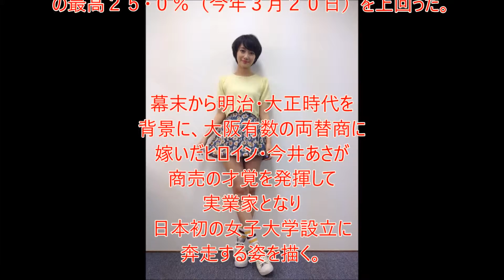あさが来たがマッサン超え！自己最高２５・８％！